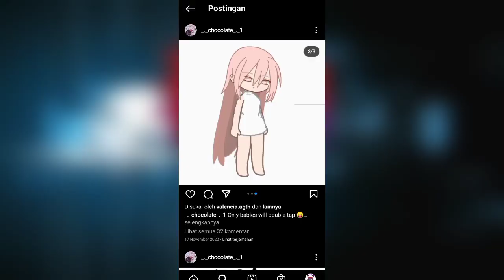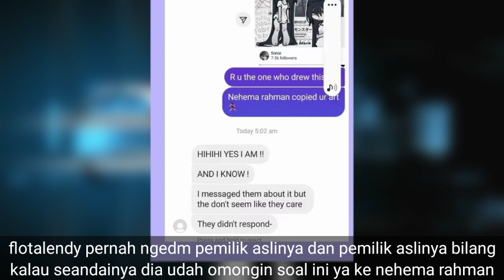😱NEHEMA RAHMAN PLAGIAT ART ORANG!!!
♦️Support Me♦️

🔰Thanks For🔰